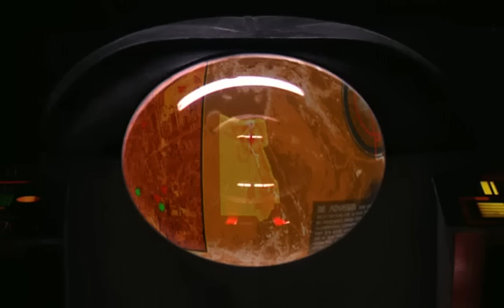Command & Conquer: Tiberian Sun. Вступление (Братство NOD), 7 Wolf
И снова Глобальный Совет Безопасности вступает в бой с Братством Нод за власть над планетой. Вы узнаете, откуда в мире взялся тиберий и что случилось со знаменитым лидером Братства Нод, Кейном, который был сочтен убитым в конце первой игры серии Command & Conquer.